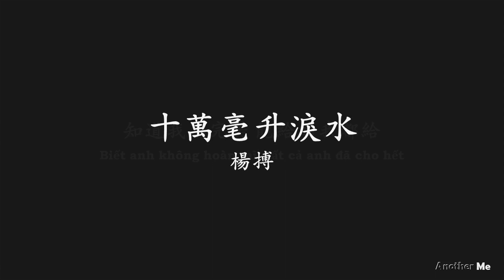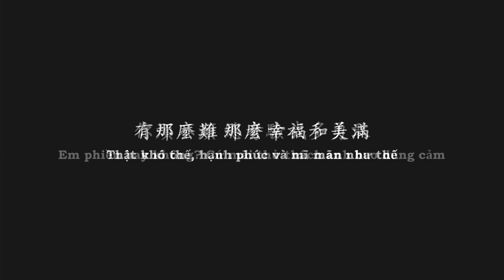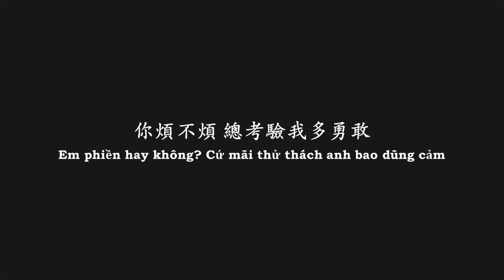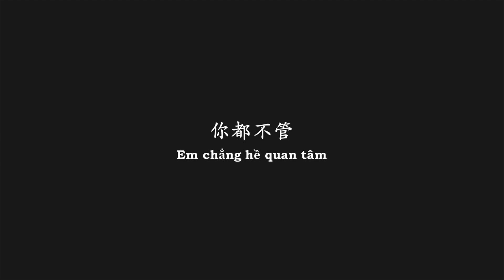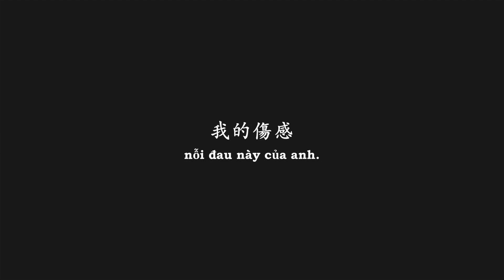【Vietsub】十萬毫升淚水 Trăm nghìn lít nước mắt - 楊搏 Dương Bác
"Hạnh phúc không thuộc về mình, anh chẳng tham lam
Chỉ mong mỗi khi đêm tối, không cay sống mũi, không cô đơn một mình."